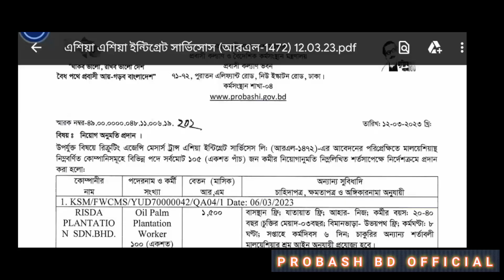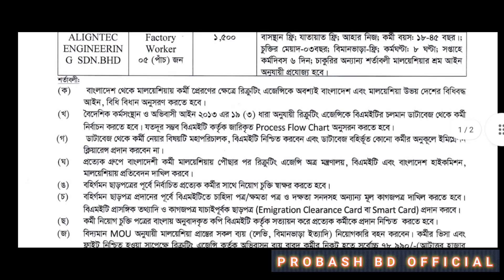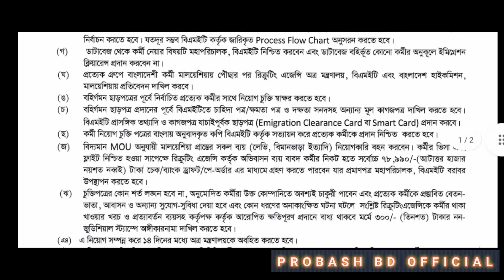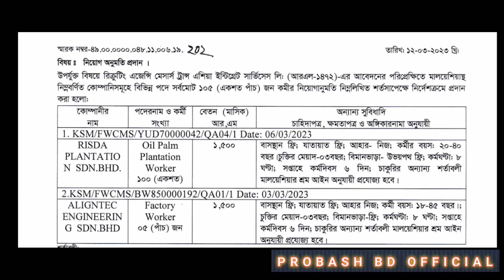মালয়েশিয়ায় কলিং ভিসায় নতুন নিয়োগ বিজ্ঞপ্তি।Malaysia calling visa new job circular.